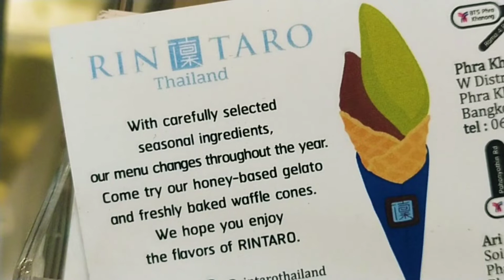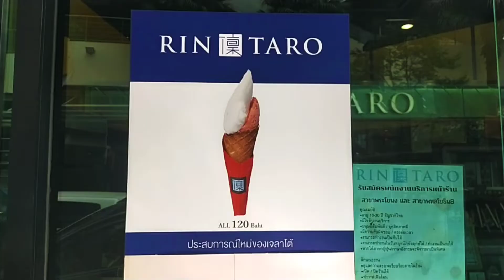Rintaro, a great homemade Japanese gelato in Bangkok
Rintaro is one of the best ice cream shops in Bangkok